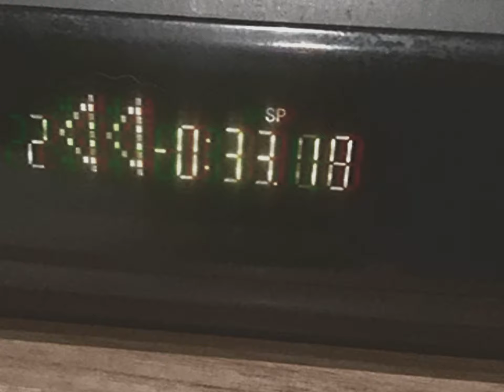y2k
memories i have